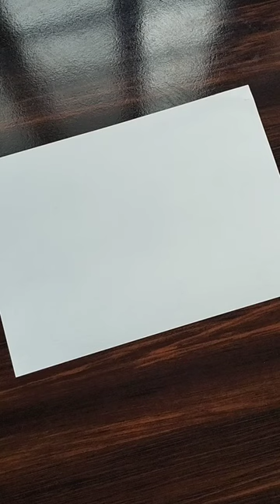Drawing anime eyes👀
art,
arthur full episodes,
artificial intelligence,
arthur gunn,
artics monkeys,
artemis launch,
art tiktoks,
arthur
artwork,
artwork sounds,
artwork for kids,
artwork sounds gospel album,
artwork drawing,
artwork by vishal,
artwork ruchika,
artwork sounds woza moya,
artwork painting,
artwork sounds ft kabza de small,
artwork sounds awesome god,
artwork with paper,
artwork for tv screen,
artwork archive,
artwork awesome god,
artwork artwork
painting,
painting pictures,
painting pictures superstar,
painting for beginners,
painting ideas,
painting drawing,
painting tutorial,
painting for kids,
painting pictures clean,
painting pictures superstar pride,
painting kitchen cabinets,
painting pictures 1 hour,
painting asmr,
painting ar15,
painting art
scenery drawing,
scenery drawing sketch,
oil pastel drawing nature easy,
oil pastel drawing moonlight,
oil pastel drawing christmas,
oil pastel drawing anime
soft pastels drawing,
soft pastel drawing easy,
soft pastel drawing tutorial,
soft pastel drawing flowers,
soft pastel drawing portrait,
soft pastel drawing easy landscape,
soft pastel drawing landscape,
soft pastel drawing scenery,
soft pastel drawing for beginners easy,
soft pastel drawing christmas,
soft pastel drawing aryan verma,
soft pastel drawing aryan verma studio,
soft pastel drawing animals,
soft pastel drawing apple,
soft pastel drawing aurora,
soft pastel drawing abstract,
soft pastel drawing aesthetic,
soft pastel drawing aryan verma shorts
acrylic color painting,
acrylic color painting for beginners,
acrylic color painting tutorial,
acrylic color painting on paper,
acrylic color painting on canvas,
acrylic color painting easy,
acrylic color painting on wall,
acrylic color painting techniques,
acrylic color painting ideas,
traditional paintings acrylic color painting
water color painting,
watercolor painting,
watercolor painting tips,
watercolor painting techniques
poster color painting tutorial,
poster color painting easy,
poster color painting ideas,
poster color painting on canvas,
poster color painting anime,
poster color painting landscape,
poster color painting scenery,
poster color painting sunset
drawing shorts,
drawing shorts easy,
drawing shorts sketch,
drawing shorts anime,
drawing shorts posca,
drawing shorts julia,
drawing shorts juliagisella,
drawing shorts girl,
drawing shorts ideas,
drawing shorts wednesday
sketch,
sketch drawing,
sketchbook editing,
sketchbook tour,
sketching,
sketchbook,
sketchup tutorial,
skechers,
sketches,
sketchek
sketch tutorial,
sketch tutorial for beginners,
sketch tutorial pencil for beginners,
sketch tutorial for beginners step by step,
sketch tutorial anime,
sketch tutorial step by step,
sketch tutorial easy,
sketch tutorial face,
sketch tutorial cartooning club,
sketch tutorial procreate,
sketch tutorial body,
sketch tutorial landscape
drawing tutorial,
drawing tutorial body,
drawing tutorial cartoon,
drawing tutorial girl,
drawing tutorial easy anime
you tube shorts,
youtube shorts,
youtube shorts for kids,
youtube shorts dances,
youtube shorts income,
youtube shorts ad
animes drawing,
anime drawing,
anime drawing girl cute easy,
anime drawing boy,
anime drawing girl cute,
anime drawing half face,
anime drawing girl cute easy full body
indian drawing videos,
indian drawing video,
indian flag drawing video,
indian bike driving 3d videos,
indian army drawing video,
india map drawing video,
indian bike drawing video,
indian drawing short video,
city shot drawing,
city short drawing,
art flag drawing,
directed draw soldier,
directed drawing army,
a drawing thing,
india drawing easy video,
india map drawing video easy,
how to draw a nice flag,
india map drawing video in kannada,
india map drawing kannada video,
indian directed drawing